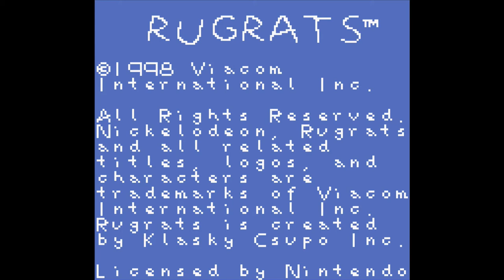The Rugrats Movie - Game Boy / Game Boy Color (1998) [Let's Play / Gameplay / Review]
The Rugrats Movie is a traditional 8-bit 2D platform video game based on the movie of the same name from the Nickelodeon animated series, Rugrats. It was released for Game Boy in December 1998 and for Game Boy Color in 1999. I hate this game.

Colorful Plastic Shirts!